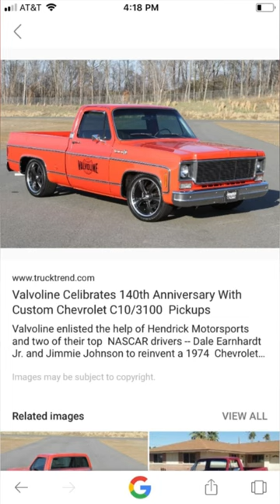Cool car pictures#car